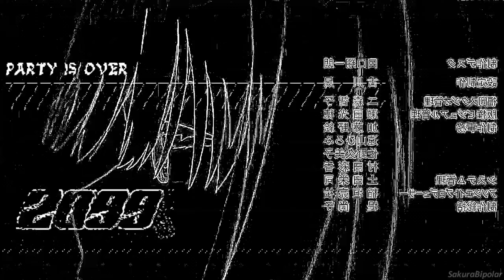2019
adelantos
Stalk me, but don't let me know: